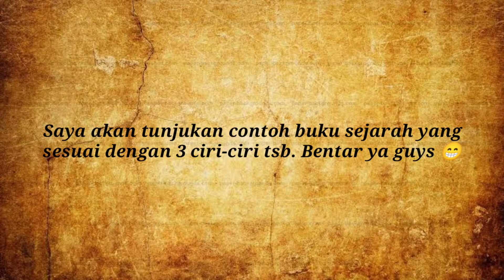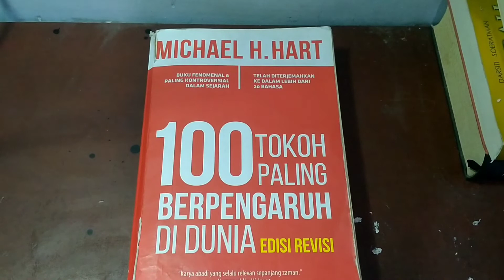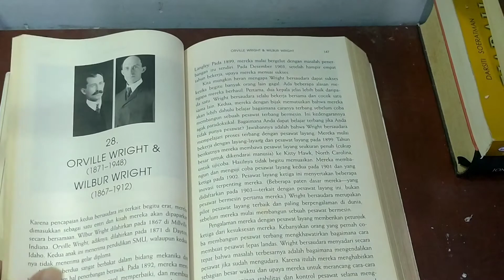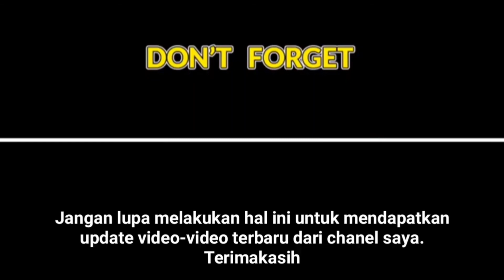CIRI-CIRI BUKU SEJARAH YANG TIDAK MEMBOSANKAN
Halo guys, selamat datang di Presentasi Sejarah. Dalam video kali ini aku tidak akan membahas atau melanjutkan kisah-kisah sejarah, tetapi aku akan memberikan kalian berupa "Ciri-Ciri Buku Sejarah Yang Tidak Membosankan" versi saya, mengingat masa ini banyak sekali orang yang malas membaca buku sejarah karena beberapa faktor yang berbeda-beda. Bisa karena dari bukunya dan juga bisa dari karakter si pembacanya, tetapi yang saya fokuskan disini adalah dari segi bukunya.

Video berikutnya, saya akan memberikan sejumlah rekomendasi buku-buku sejarah yang saya gunakan untuk membuat konten sejarah. Tunggu ya guys.